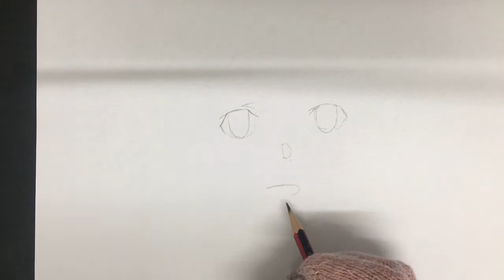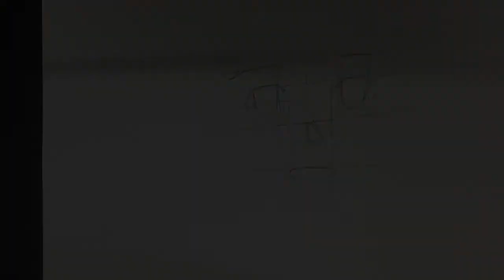Drawing Eugeo (Sword Art Online) ソードアート・オンライン ユージオ 描いてみた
Here's a pencil drawing of Eugeo from Sword Art Online
Thank you for your request!! リクエストありがとうございました！

Materials:
Pencils:Staedtler Tradition Graphite Pencil HB B

I'm happy to take requests for the same characters I have drawn before as long as I can find different references, this helps me to improve drawing too :D